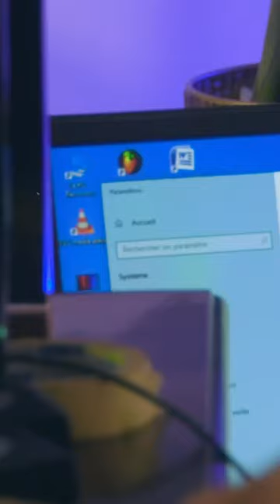Bts grand show des stars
PHIDO talks about his new EP SorryNotThis on the grand show des stars.